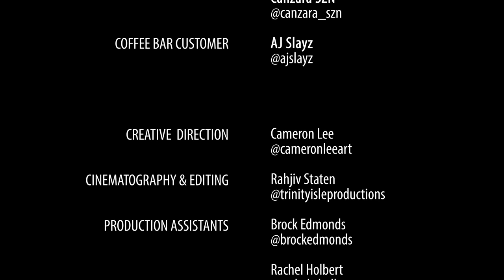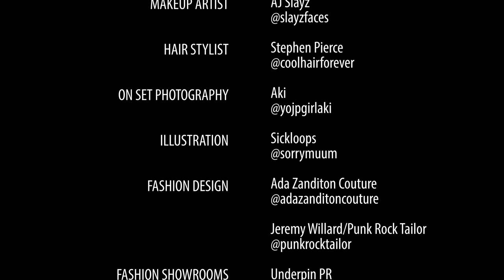Rigel Gemini, KINBAER - Coffee In My Cup (Official Music Video) with Ts Madison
In his new music video for “Coffee In My Cup”, non-binary music artist Rigel Gemini (he/they) alongside his husband, creative director Cameron Lee and cinematographer @TrinityIsleProductions, have created a whimsical, coffee shop fantasy that dials camp and flamboyance up to a new level. Starting with a comedic skit with the one-and-only @TheRealTsMadison, who requests an over-the-top, complicated latte order to Gemini whose character is the owner of a coffee shop “Rigel’s Roasters” – after some tongue pops and heavy eye rolls from “The TS”, the video dives into a colorful world of queer artistry, with starring roles from well-known, local Atlanta drag queens Brigitte Bidet, Jaybella Bankz, and Canzara SZN.

CREDITS (with Instagram handles)

Cast

Artist
Rigel Gemini (@rigelgemini)

Coffee Skit Customer
TS Madison (@therealtsmadison)

Drag Performer
Brigitte Bidet (@brigittebidet)

Drag Performer
Jaybella Bankz (@canzara_szn)

Drag Performer
Canzara SZN (@canzara_szn)

Coffee Bar Customer
AJ Slayz (@ajslayz)

Team

Creative Direction
Cameron Lee (@cameronleeart)

Cinematography & Video Editing
Rahjiv Staten (@trinityisleproductions)

Video Assistant
Brock Edmonds (@brockedmonds)

Makeup Artist
AJ Slayz (@slayzfaces)

Hair Artist
Stephen Pierce (@coolhairforever)

Photography
Aki (@yojpgirlaki)

Assistant
Rachel Holbert (@rachel_holbert)

Illustration
Sickloops (@sorrymuum)

Set

Location
MSR / My Sister’s Room (@mysistersroom_msr)

Styling

Fashion Design
Ada Zanditon Couture (@adazanditoncouture)

Fashion Design
Jeremy Willard/Punk Rock Tailor (@punkrocktailor)

Fashion Showroom
Underpin PR (@underpinpr)

Fashion Showroom
Pop PR

Song Credits

Artist
Rigel Gemini (@rigelgemini)

Song Producer
KINBAER (@kinbaer)

Songwriters
Rigel Gemini, KINBAER